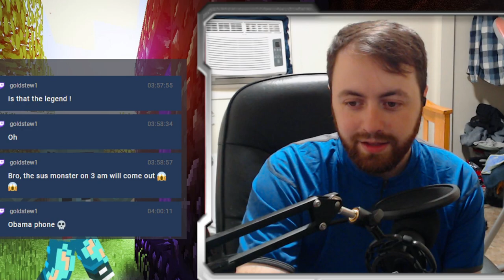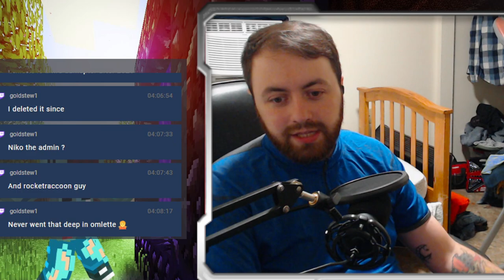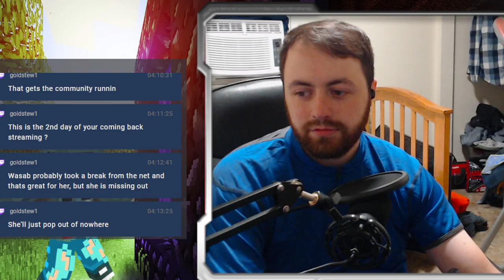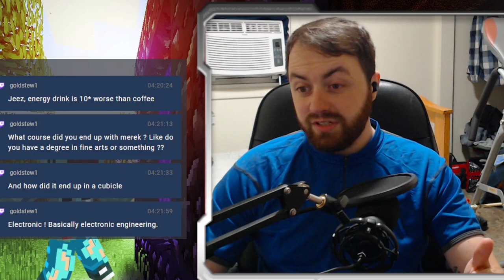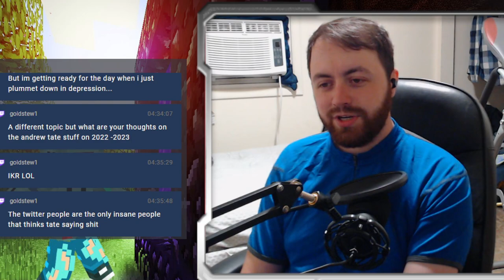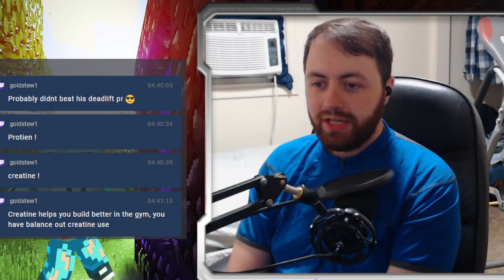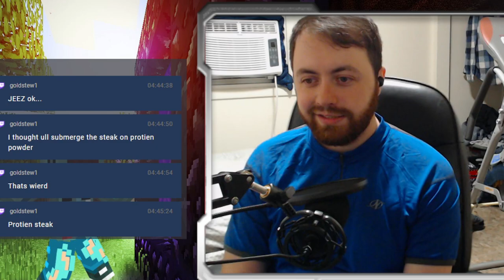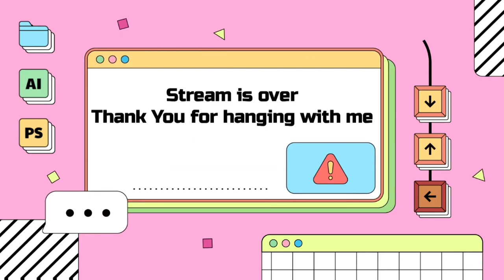Something I've wanted to try